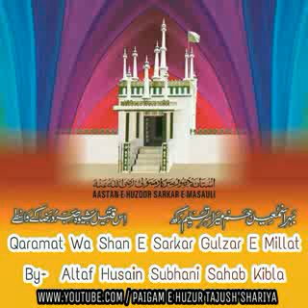Qaramat Wa Shan e Sarkar Gulzar e Millat by Altaf Husain Subhani Sahab Qibla